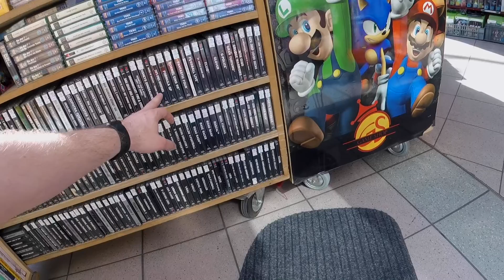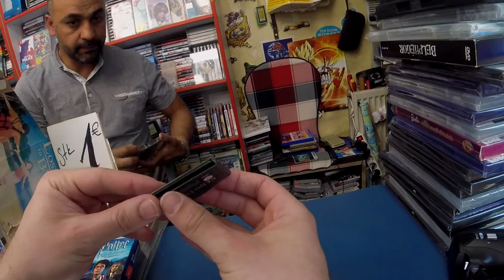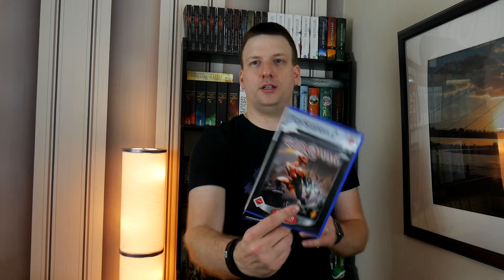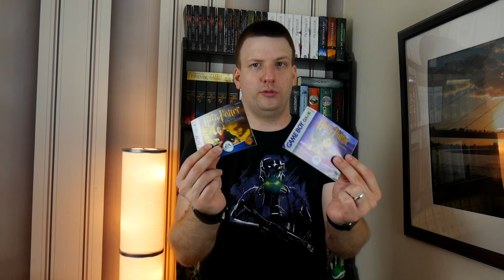Retro Raid #15 "Games Shop Berlin" Gamingshop Pickups"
Als ich mich mit ein paar Gaming verrückten Kollegen in Berlin getroffen habe, hab ich auch nach Gaming Geschäften gesucht und habe dabei den Games Shop gefunden.
Was ich dort gefunden habe zeige ich euch in diesem Video.